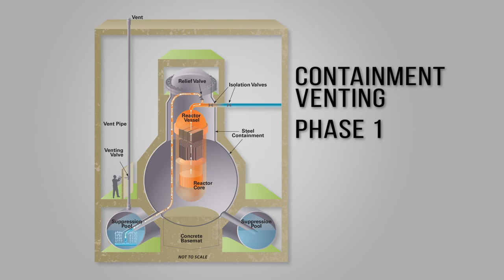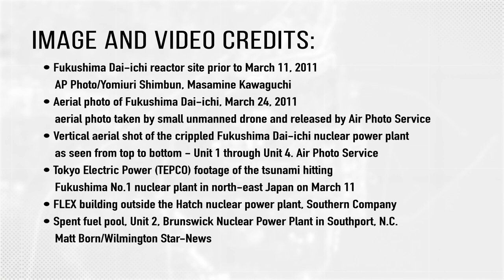Fukushima Lessons Learned: A Decade Later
This video quickly reflects ten years later how the  cascade of events halfway around the world led to stronger regulations and enhanced safety measures for nuclear facilities here in the United States.